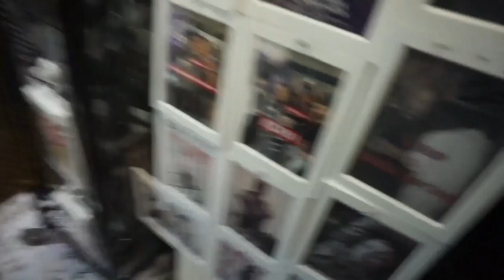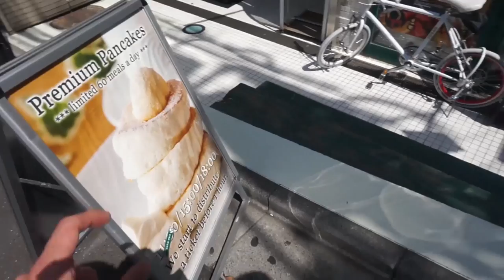MANGAKA96 INCONTRA KUMIKO in Giappone (2/5)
Ho incontrato MANGAKA96, Kumiko, ilJim e Andrea Secco in Giappone e con Mangaka abbiamo fatto tantissimi video assieme che metterò in questa playlist

Se vi piacciono anime e manga vi consiglio questa playlist della mia vita in Giappone proprio "come in un anime"

Ditemi se vi è piaciuto questo video e se ne volete vedere altri assieme. Non sembrava buonissima quell'OKONOMIYAKI? Ci siamo proprio divertiti!

Sono Sebastiano, vivo a Tokyo in Giappone, per lavoro scrivo canzoni e compongo musica. CARICO NUOVI VIDEO LUN-MER-VEN  ALLE 14:00 E DOMENICA ALLE 9:00.